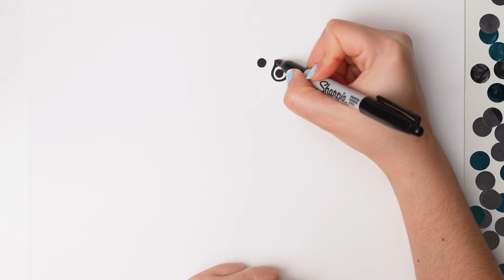Dibuja y Colorea a Olaf - Frozen 🌈 ❄🎨Dibujos para pintar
Una forma sencilla y rapida de hacer un dibujo de Olaf de la pelicula Frozen en poco tiempo y de forma facil.
Vídeos para niños.